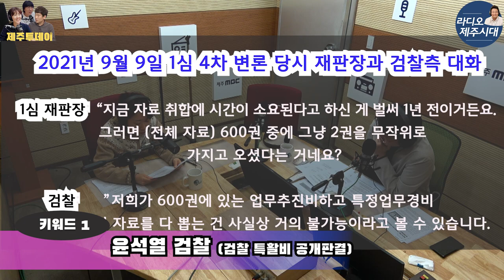[라디오제주시대] X [제주투데이] [키워드뉴스] 윤석열 검찰(특수활동비 공개판결)